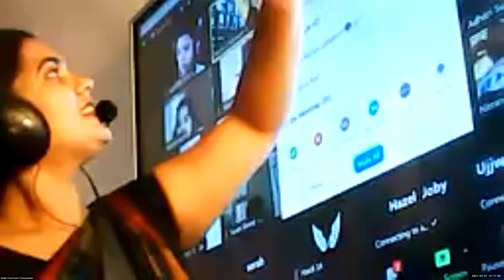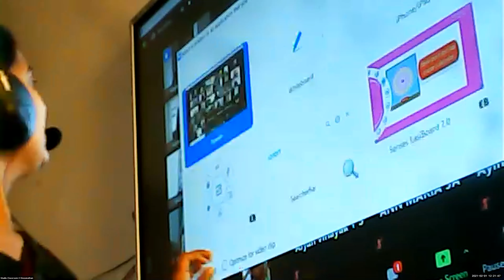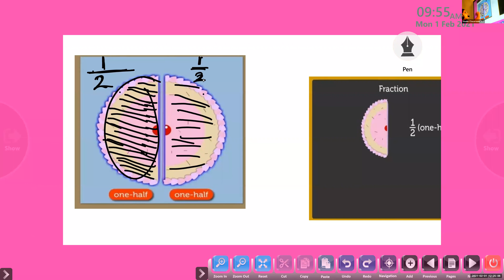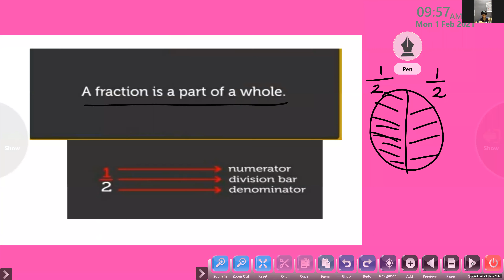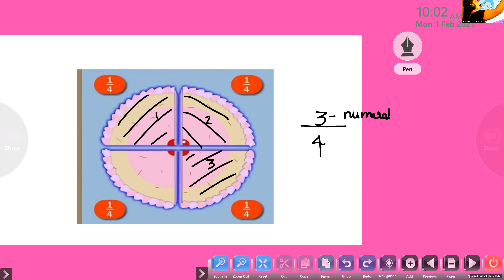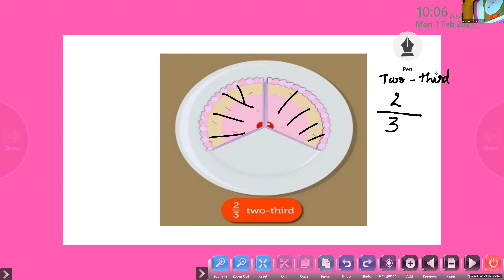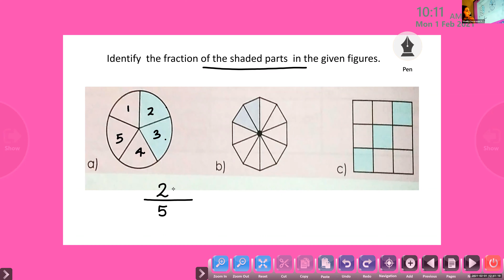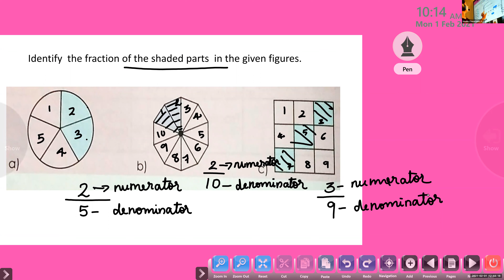Dr.Raju Davis International School | CLASS 3 MATHS | 01-02-2021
CLASS 3  MATHS FRACTION INTRODUCTION